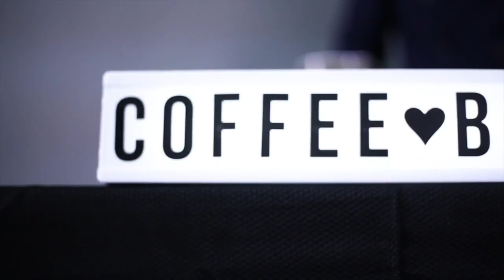How to Last Longer in Bed | Feat. Sexual Health Doctor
How to last longer in bed! And how to become better at sex! Dr. David Hernandez is teaching you guys how to!

Please welcome @miamilovedoctor

It’s always great to hear different opinions from different people. But for this episode we wanted to hear from an actual expert in his field.

This week we have Dr. David Hernandez, a sexual health specialist and educator, who has an incredible wealth of knowledge when it comes to sexual health, on to educate us on the basics of sexual functions and discuss the importance of sex in a healthy relationship.

Whether the man thinks he’s suffering from erectile dysfunction, or the woman having difficulty reaching orgasm, this week we uncover it all!

Follow our social!
Tune in on the go!